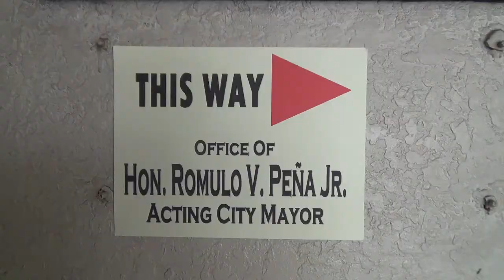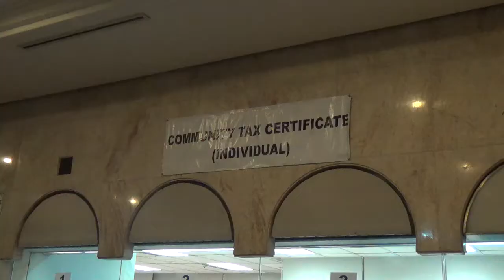Normal operations at Makati City Hall–vice mayor staff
Operations are normal at Makati City Hall, according to a member of the staff of Vice Mayor Romulo "Kid" Peña.